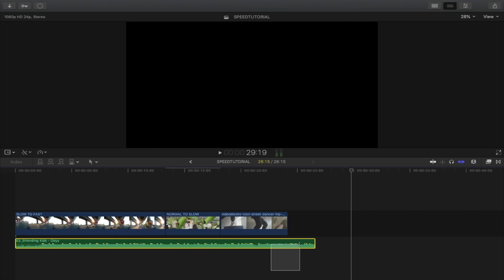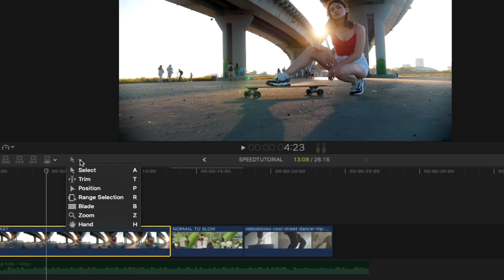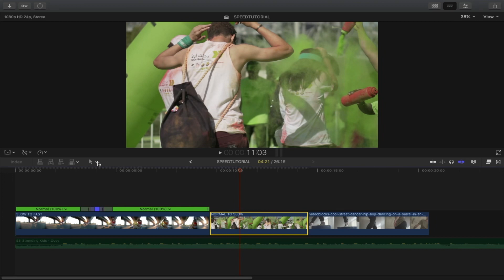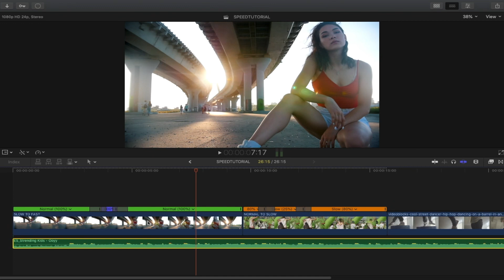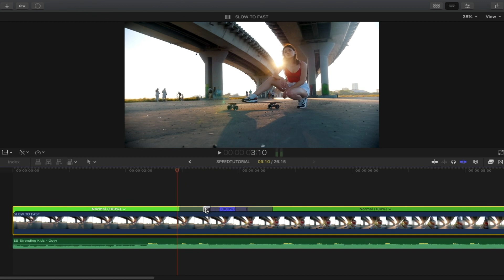HOW TO SPEED RAMP IN FINAL CUT PRO X (no plug-ins)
Hello IDOLS, another day another tutorial on how to SPEEDRAMP in your videos, and how to SYNC the effect to the music/beat.

Hopefully you understand, and help you as well.
This effect adds a unique style in your video.

Use 60fps or higher to make the effect really smooth.

See you in the next tutorial. Cheers